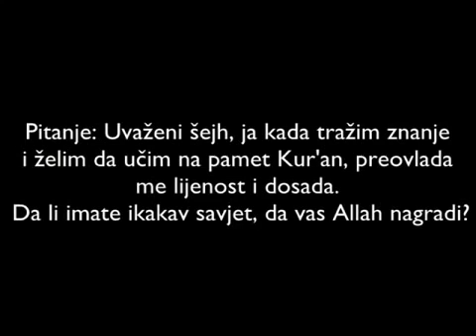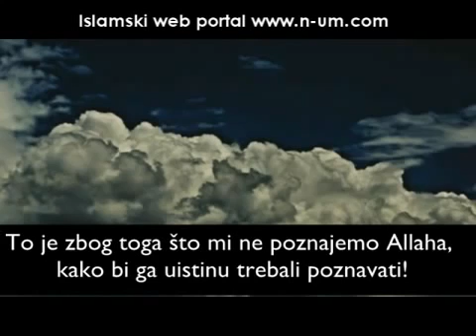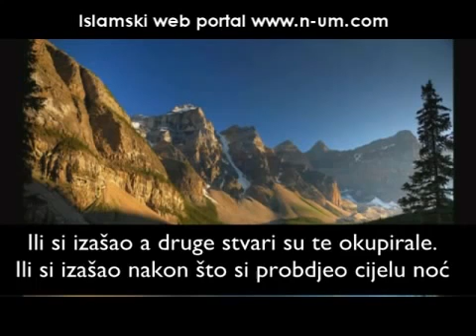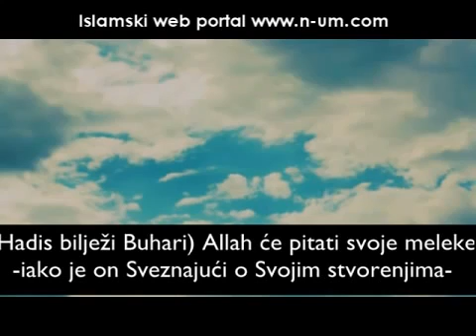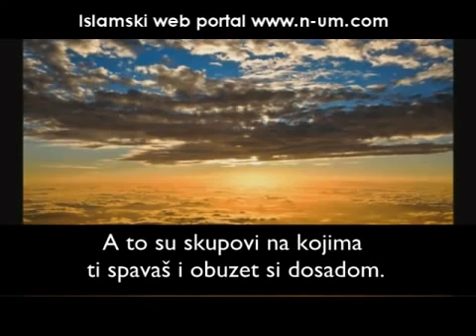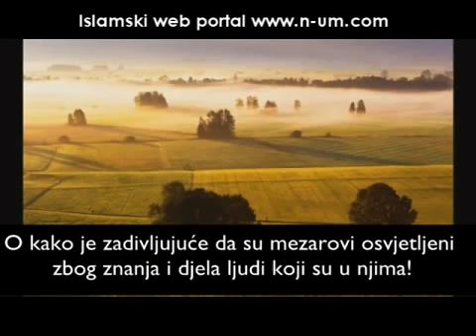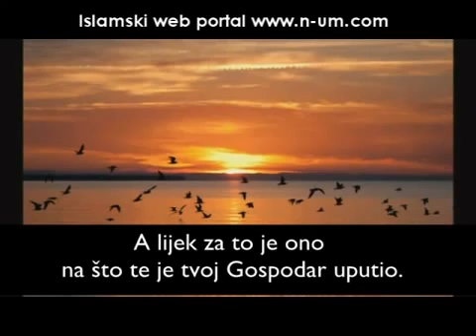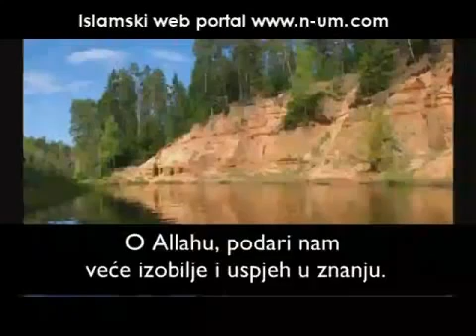U DRUŠTVU MELEKA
Šejh Muhammed Muhtar eŠ Šenkiti